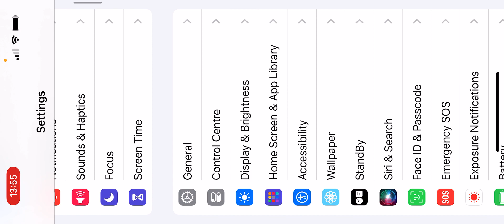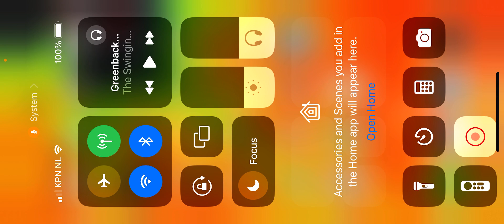iPhone with Do and Chri Walkabout Minigolf May 4th 2024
Both of us playing WMG on our iPhones. Sorry for the Echo in the beginning. Here another video us playing iPhone vs PICO4